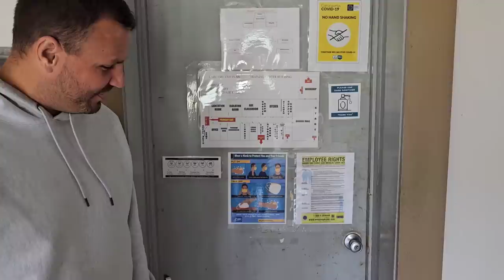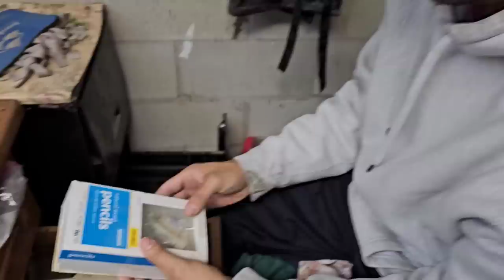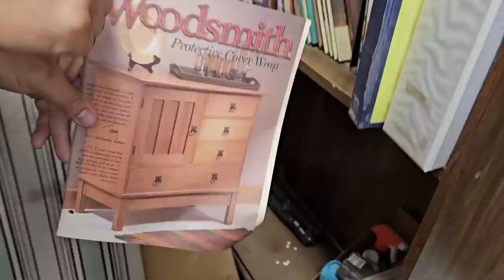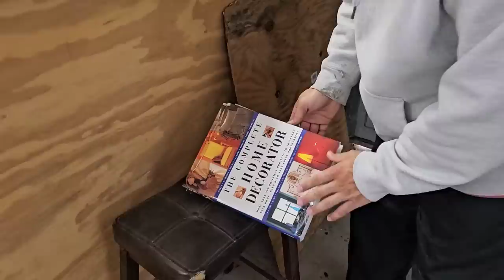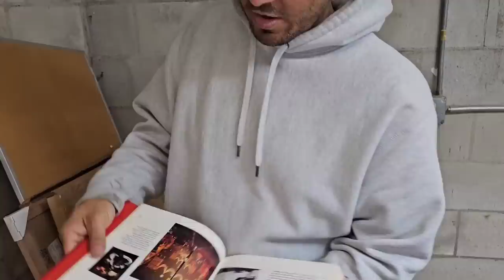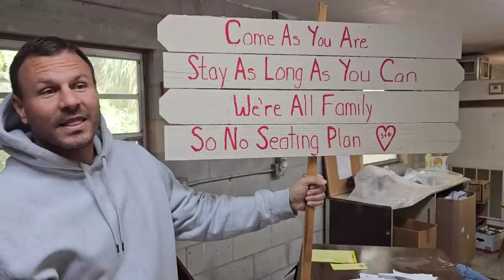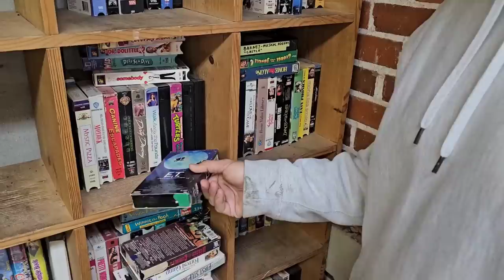SHE is PREGNANT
And they have expanded their property portfolio by adding "the old church lot" and the "ARC"

The entire What The Hale$ Team has been working diligently on the old schoolhouse

With only 2 days left until Christian & Patience return to Ohio, the entire Team tackles one of the most difficult rooms

They need to transition it into the new sorting area but they are locked out

Until, Patience kicked in the door at the schoolhouse

PUBLISHED ON:
3.23.23